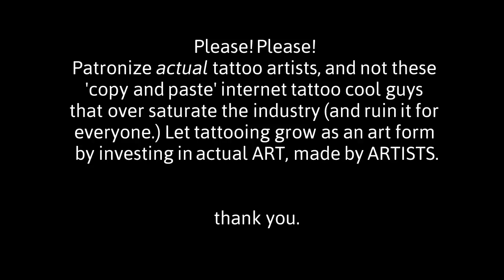PR: Is the internet stealing your tattoos?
After asking tumblr, I found that this was such s problem for tattooed people, myself included, that i just had to make this video.
and a reminder:
Please! Please!
Patronize actual tattoo artists, and not these 'copy and paste' internet tattoo cool guys that over saturate the industry (and ruin it for everyone.) Let tattooing grow as an art form by investing in actual ART, made by ARTISTS.